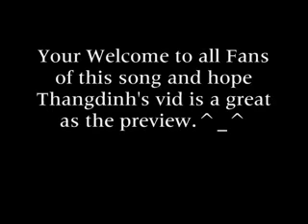L.O.V.E by US(Korean)(xvid).avi